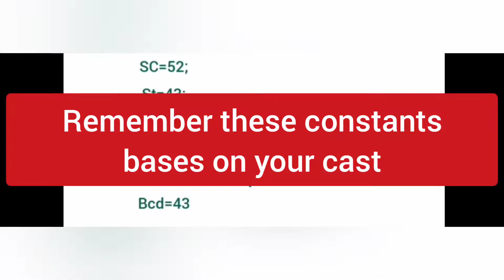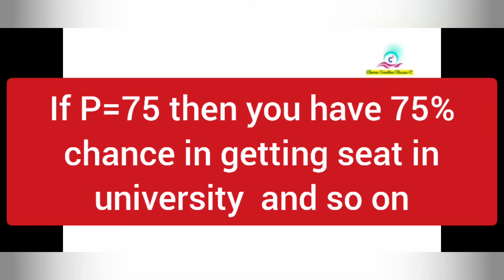APPGCET 2022-23 UNIVERSITY SEAT chance calculator | appgcet seat counselling | full details